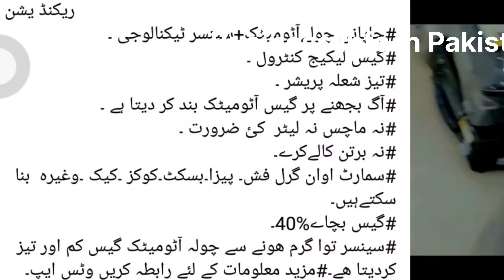Japiness stove | Japiness stove with grill oven | whole sale shop | japani stove in Pakistan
جاپانی چولےآٹومیٹک+سینسر ٹیکنالوجی
گیس لیکیج کنٹرول ۔
تیز شعلہ پریشر ۔
آگ بجھنے پر گیس آٹومیٹک بند کر دیتا ہے ۔
نہ ماچس نہ لیٹر کئ ضرورت ۔
نہ برتن کالےکرے۔
سمارٹ اوان گرل فش۔ پیزا۔بسکٹ۔کوکز ۔کیک ۔وغیرہ بنا سکتےہیں۔
گیس بچاے%40۔
سینسر توا گرم ھونے سے چولہ آٹومیٹک گیس کم اور تیز کردیتا ھے۔مزید معلومات کے لئے رابطہ کریں وٹس ایپ۔
Adress
G_11 Markaz Islambad Al gaffar mall shop No 24 basment
✅Location
Shahb pura chowk near zohra memorial hospital sialkot City bazar shop No 168
✅Location
Oringzaib market near service shoes factory shop No 107
✅Location
Lali lal road in_front of sheshay wali masjid shop No 24
✅Location
Johar Town G-1 market shahid center shop no 11 ground floor